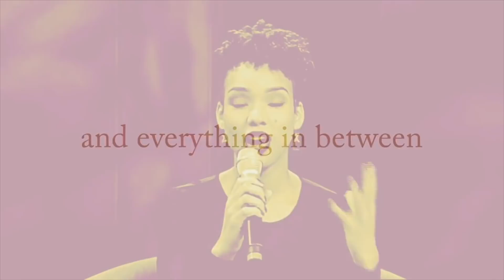How To: Waking up at 3am to Spend Time with God